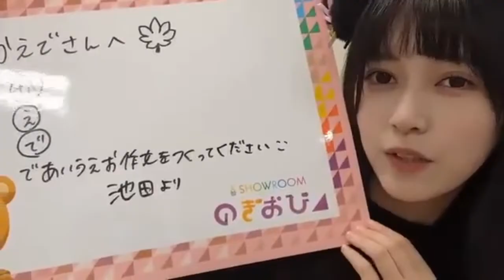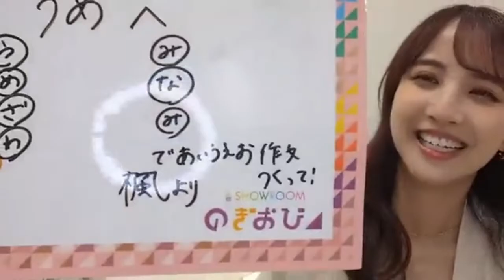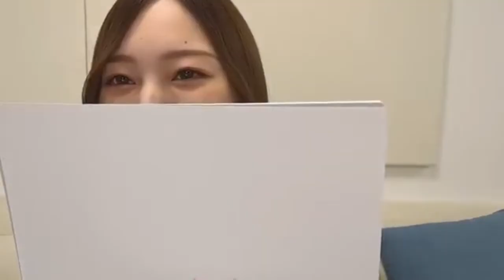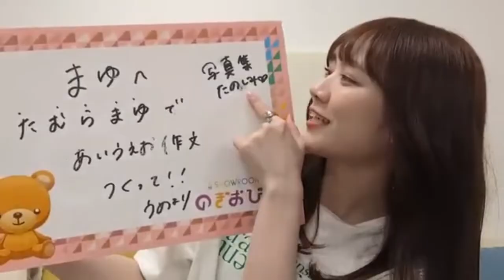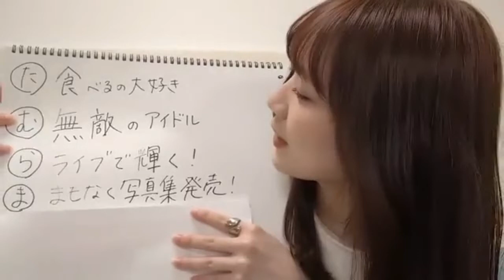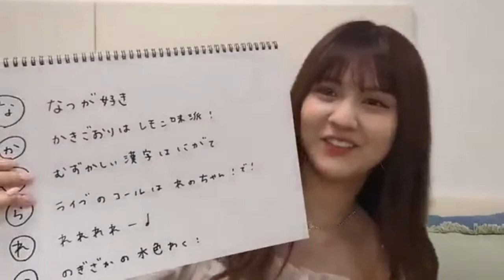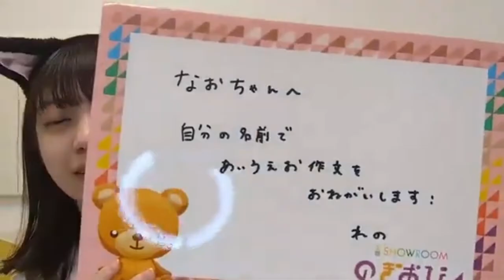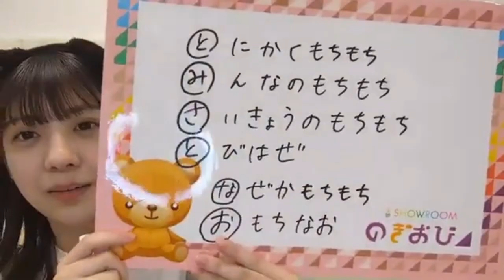乃木坂ちゃんが頭を抱える宿題「あいうえお作文リレー」【池田瑛紗 佐藤楓 梅澤美波 田村真佑 中村麗乃 冨里奈央 乃木坂46】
0:00 池田瑛紗(お題発動者！)
0:54 佐藤楓
9:31 梅澤美波
22:37 田村真祐
37:12 中村麗乃
49:08 冨里奈央

池田瑛紗から始まった激ムズ宿題「あいうえお作文」リレー！
ほとんどのメンバーが長考し頭を抱え、視聴者に助けを求めた共同作業により出来上がった作品の完成度とは？